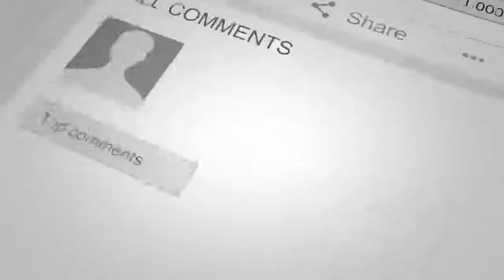مسابقه باز محمد مبارز با حریف اوکراینی اش